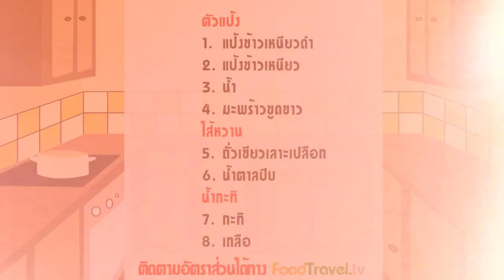ขนมถั่วแปบไทย (ไส้หวาน) | FoodTravel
ขนมถั่วแปบไทย (ไส้หวาน) ขนมถั่วแปบไทยที่หาทานได้ยากในปัจจุบัน โดยถั่วแปบที่เราเห็นกันบ่อยๆ มักจะเป็นขนมถั่วแปบญวน ถั่วแปบไทยจะใช้แป้งข้าวเหนียวดำผสมข้าวเหนียวขาว ทำให้สุกและคลุกกลับมะพร้าวขูดขาว นำห่อไส้ที่ทำจากถั่วเขียวเลาะเปลือกกวนกับน้ำตาลปีบ มีรสชาดหวาน เวลาทานราดด้วยน้ำกะทิใส่เกลือเล็กน้อย จะได้รสมันๆ เค็มๆ ทำให้ตัวไส้ไม่หวานจะเกินไป

วัตถุดิบขนมถั่วแปบไทย (ไส้หวาน)

สำหรับประมาณ 20 – 25 ตัว
ระยะเวลาประมาณ 1ชม 30 นาที (ไม่รวมเวลาแช่ถั่ว)

ตัวแป้ง
1. แป้งข้าวเหนียวดำ 1 1/4 ถ้วย
2. แป้งข้าวเหนียว 3/4 ถ้วย
3. น้ำ 1 1/4 ถ้วย
4. มะพร้าวขูดขาว 2-3 ถ้วย

ไส้หวาน
5. ถั่วเขียวเลาะเปลือก (ซาว-แช่น้ำข้ามคืน-ล้างให้หมดเปลือก) 1 ถ้วย
6. น้ำตาลปีบ 1 ถ้วย

น้ำกะทิ
7. กะทิ 1 1/2 ถ้วย
8. เกลือ 1/8 ช้อนชา

กระทะทองเหลือง หม้อ

วิธีทำขนมถั่วแปบไทย (ไส้หวาน)

1. ไส้หวาน ถั่วเขียวล้างน้ำซาวให้สะอาด แช่น้ำทิ้งไว้ 1คืน ล้างเลาะเปลือกออกให้หมด ใส่กะทะทอง น้ำให้สูงเกิน 1” ต้มให้เปื่อยแตก (ถ้าไม่เละถั่วจะกระด้าง) เช็ดน้ำให้แห้ง เทกลับใส่กะทะทองใส่น้ำตาลปีบ กวนให้แห้ง ตักใส่ชามพักไว้
2. น้ำกะทิ (ราด) หม้อใส่กะทิ  ตั้งไฟอ่อนถึงกลาง หมั่นคน พอเดือด ใส่เกลือ ชิมให้มีรสเค็มนิดๆ ยกลงจากเตาพักไว้
3. แป้ง – อ่างใส่แป้งข้าวเหนียวดำ แป้งข้าวเหนียว นวดกับน้ำใส่ทีละน้อย นวดจนเหนียว ปั้นเป็นก้อนกลม 1” ผึ่งไว้บนผ้าขาวบาง นำไปต้มในน้ำให้เดือด จนแป้งลอยตัวแสดงว่าสุก (ประมาณ 2-3นาที) ตักใส่ในมะพร้าวขูดขาว บี้ให้เป็นแผ่น ตักไส้ใส่แล้วประกบแป้งเข้าด้วยกันบีบปลายให้ปิดสนิท คลุกกับมะพร้าวขูด จัดเรียงใส่จาน เวลาทาน ตักน้ำกะทิราด